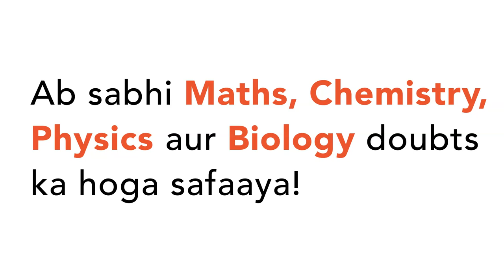A set of a identical cubical blocks lies at rest parallel to each other along a line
A set of a identical cubical blocks lies at rest parallel to each other along a line on a smooth horizontal surface. The separation between the near surface of any two adjacent blocks is `L`. The block at one and is given a speed `v` towards the next one at time `t = 0`. All collisiona are completely inelastic , then the last block starts moving at